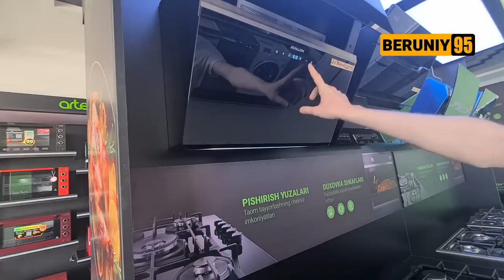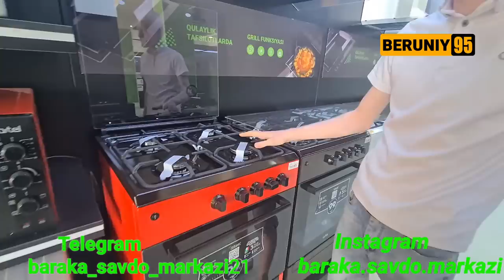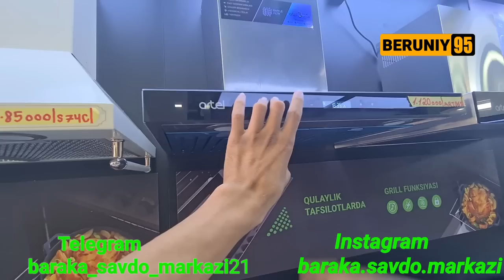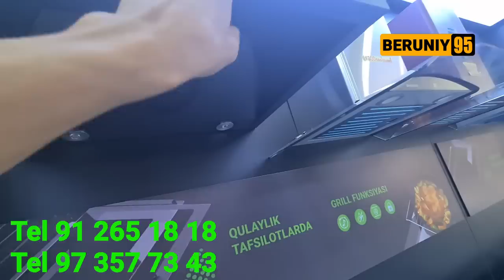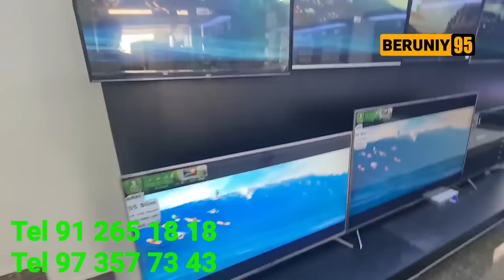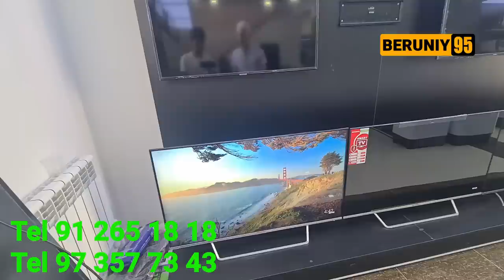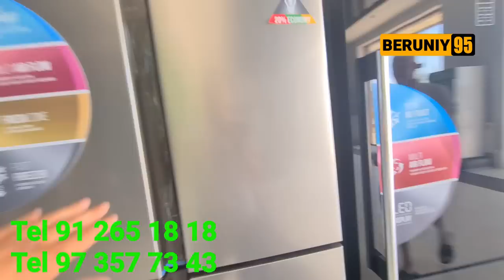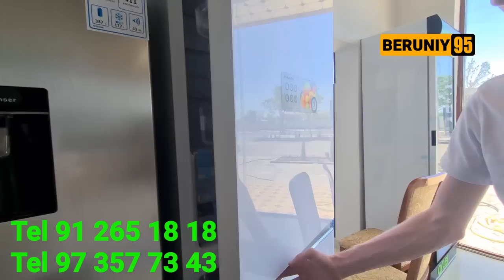SIZ Kutgan Artel Narxlari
baraka_savdo_markazi21
baraka.savdo.markazi
ReklAmA va EloNlar uchun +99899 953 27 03